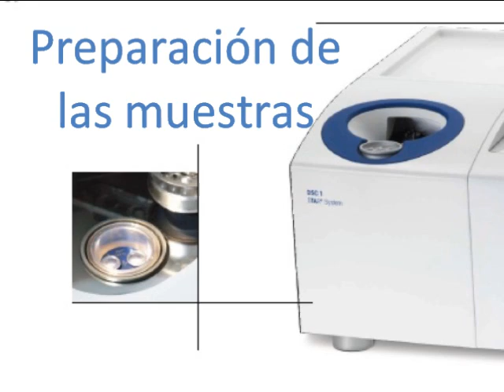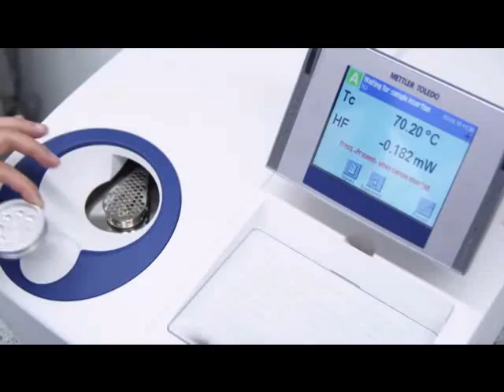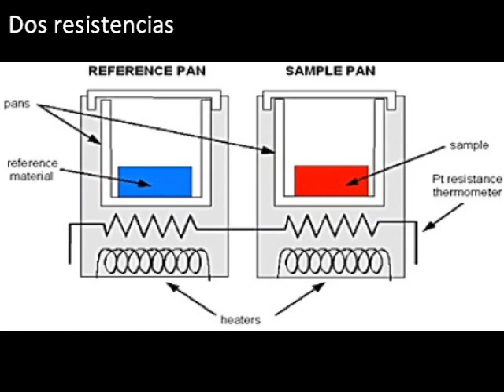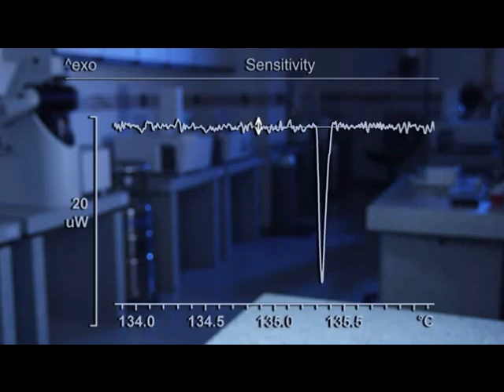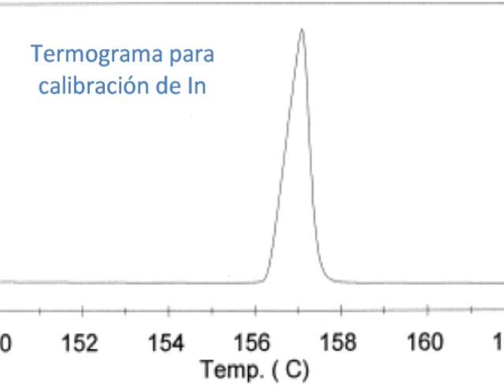Calorimetría Diferencial de Barrido DSC (with subtitles)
Lo escencial que debes conocer de la tecnica DSC y no morir en el intento. Dudas y comentarios por favor escribir en sección de comentarios. Differential Scanning Calorimetry- Now with english subtitles